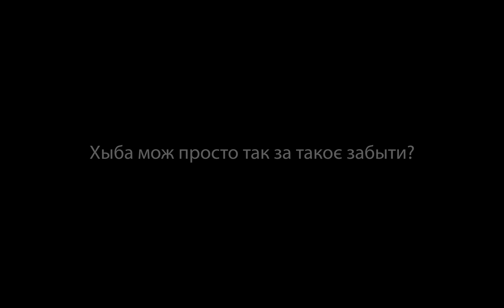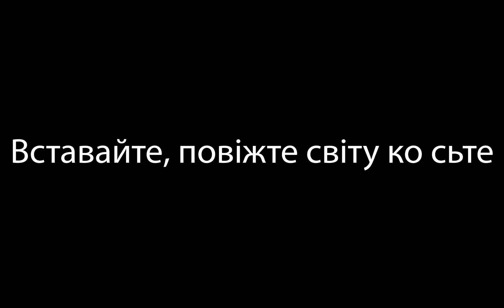Ниґда сьме вто не просили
lemkowithhistory

rusyn,lemko,lemkowithhistory,rusnak,carpathian ruthenia,boyko,history,struggle,ukraine,hungary,Carpatho-Rusyn